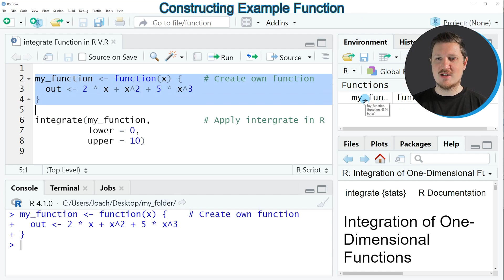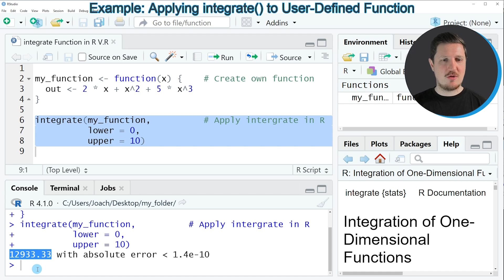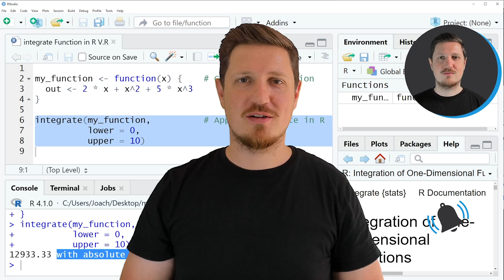Integrate Function in R (Example) | How to Apply integrate() to Get Integral | User-Defined Function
How to integrate a user-defined function using integrate in the R programming language. More details
R code of this video:

my_function ‹- function(x) {    # Create own function
  out ‹- 2 * x + x^2 + 5 * x^3

integrate(my_function,          # Apply intergrate in R
          lower = 0,
          upper = 10)